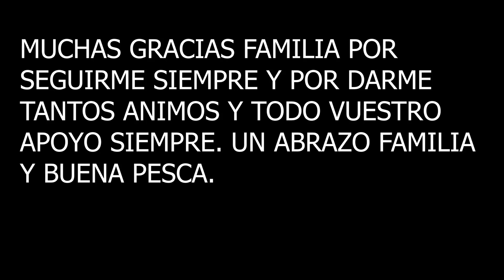PRIMERA JORNADA DE DIA, NOS HECHA EL PONIENTE, PERO SEGUIMOS TOCANDO DORADA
BUENAS FAMILIA, POR FIN PUDIMOS PESCAR DE DIA, JORNADA DE POCA ACTIVAD Y ENCIMA NOS HECHA EL PONIENTE... PERO SEGUIMOS TOCANDO DORADA POR TERCERA JORNADA SEGUIDA.